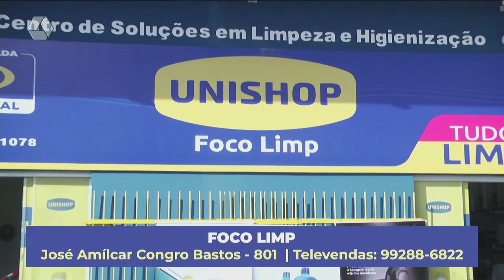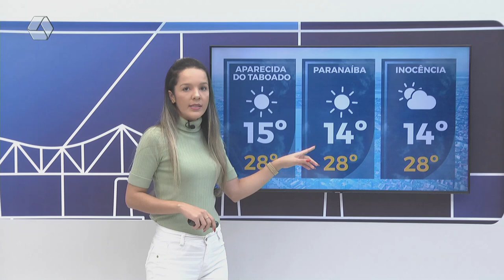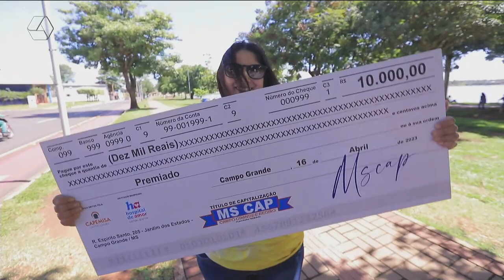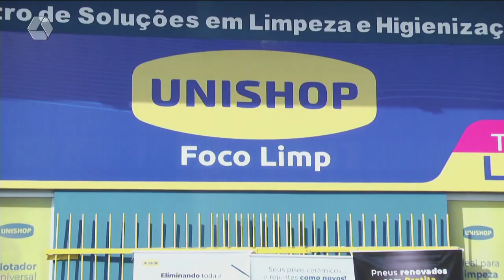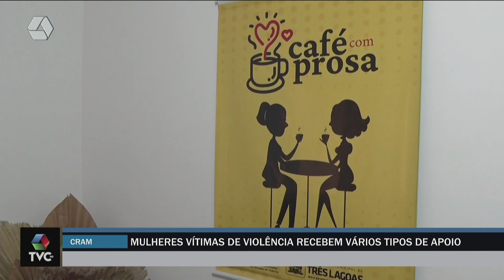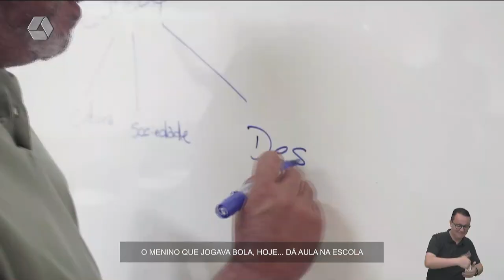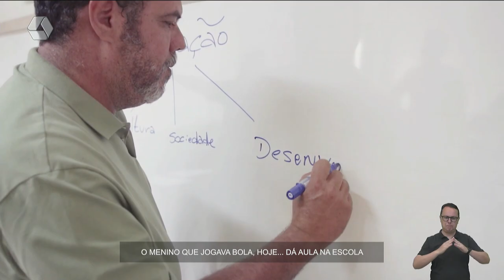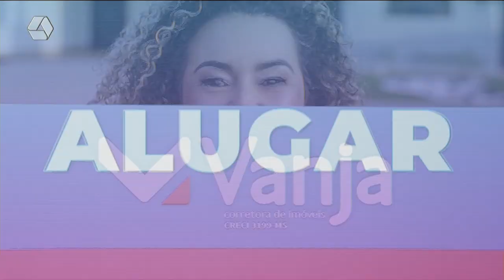TVC AGORA 20/04/2023